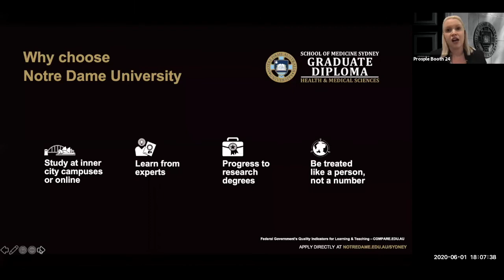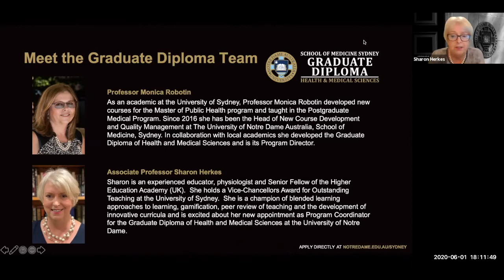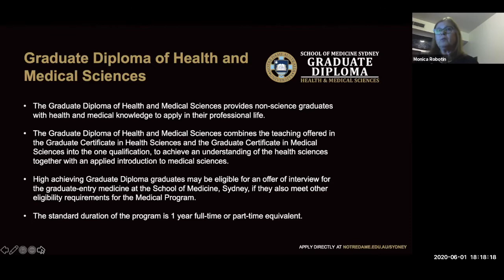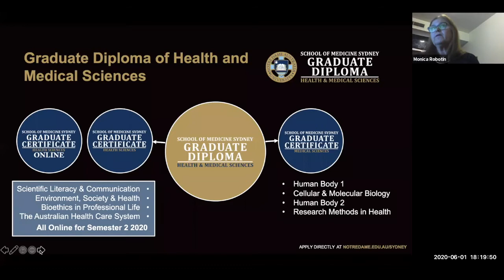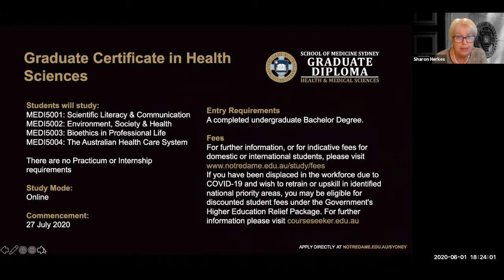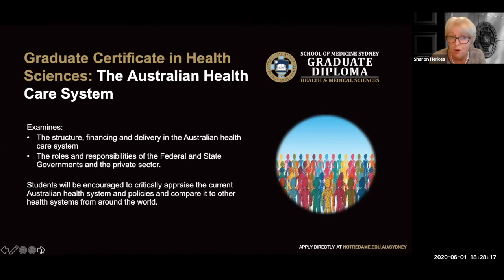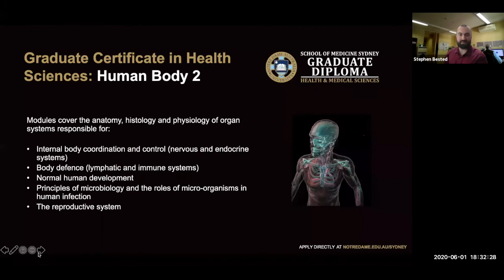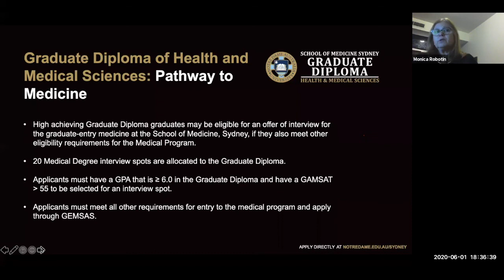University of Notre Dame - Postgraduate Health and Medical Sciences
Explore flexible online study options that provide non-science graduates with health and medical knowledge to apply in their professional life.

Presenters: Professor Monica Robotin, Associate Professor Sharon Herkes, Dr Stephen Bested